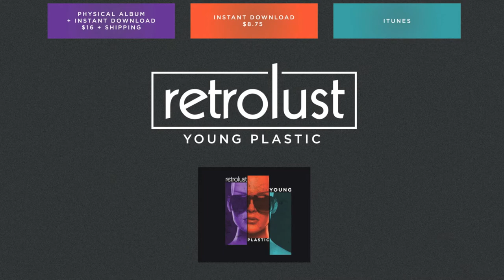Retrolust - Sunglasses | Official Audio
Young Plastic Physical Album with Instant Digital Downloads - $16 + shipping
(only 100 copies!)